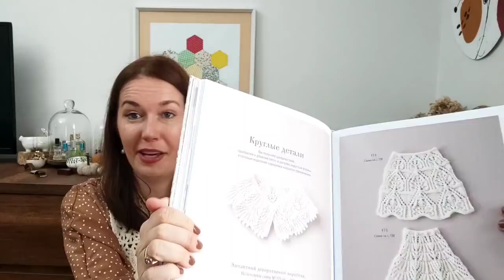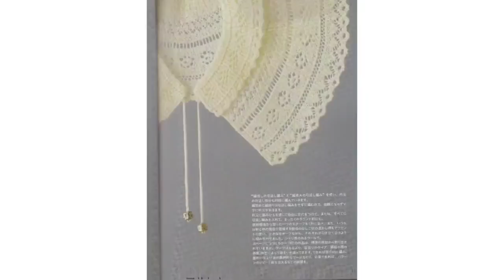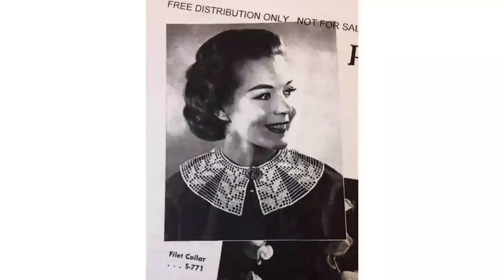ВОРОТНИЧКИ СПИЦАМИ И КРЮЧКОМ. ИДЕИ. БЕСПЛАТНЫЕ ОПИСАНИЯ. МК.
Всем привет! Меня зовут Настя! Сегодня вас ждет подборка красивых вязаных воротничков спицами и крючком !Надеюсь что вы хорошо проведете время вместе со мной и вдохновитесь на что-то новое, буду рада если вдохновившись моими работами вы не забудете упомянуть либо меня в своих постах в Инстаграм или будете использовать inspired_by_nastasias_inspiration , для меня это тоже служит огромной мотивацией записывать для вас новые вдохновляющие видео!
Полезная информация:
МК

Перевод терминологии
Крючок
Если вы хотите поддержать мой канал и содействовать в его развитии , это можно сделать перечислив мне небольшую сумму на мой счет на PayPall Карта банка Тинькоф 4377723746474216 ANASTASIYA BELOUSOVA
Это канал о вязании и вещах созданных своими руками, здесь вы найдёте видео на темы: вязание спицами, вязание крючком, вязальные влоги,готовые работы, вязальные процессы и планы, рассказы о покупке пряжи ну и получите порцию вдохновения!